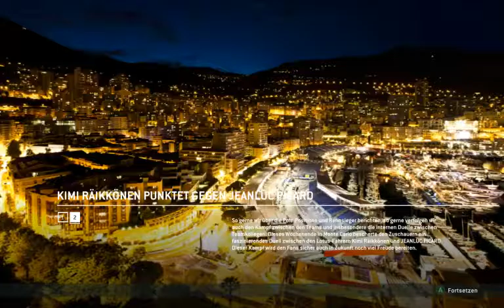F1 2013 Monaco Lotus Karriere Longplay German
Qualifikation 4:14
Rennen 18:55
Pitstop 1 48:05
Pitstop 2 55:35
Pitstop 3 1:28:50
Pitstop 4 1:39:40
Ergebnis 2:07:10